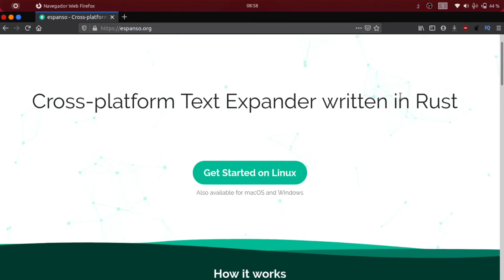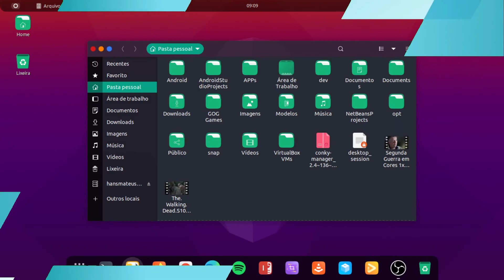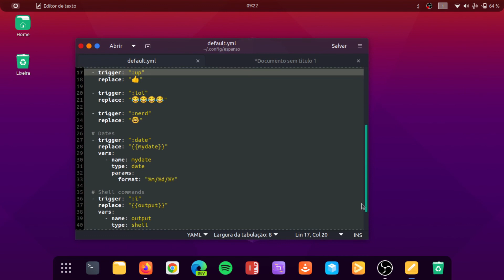ESPANSO app multiplataforma para EXPANDIR TEXTOS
Neste vídeo vou instalar e configurar o programa Espanso no ambiente Linux. Com ele você pode expandir textos por todo o seu sistema.